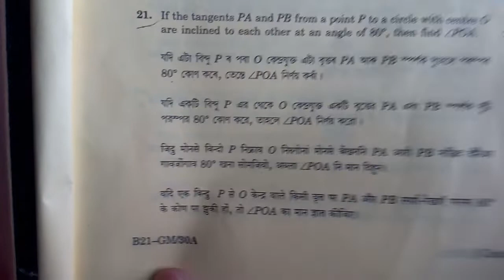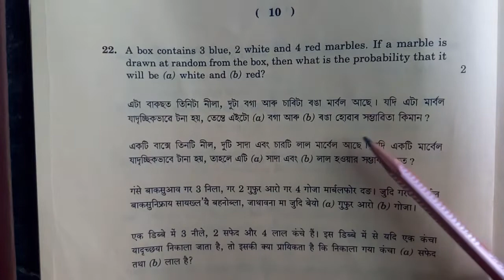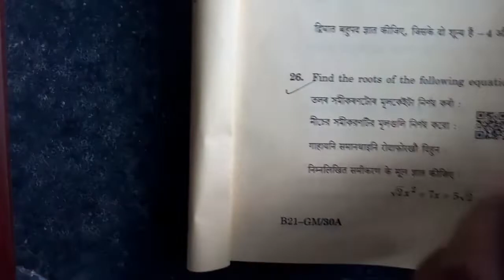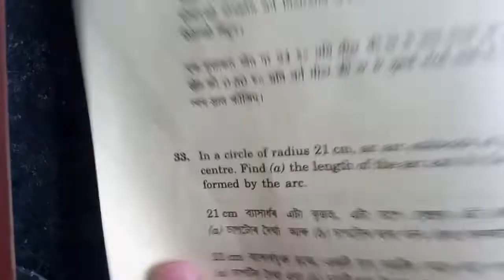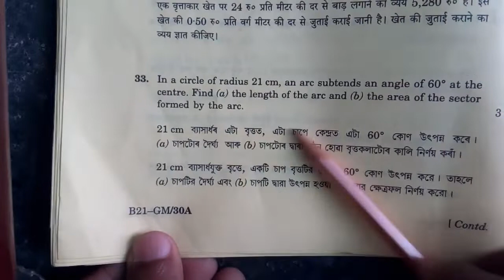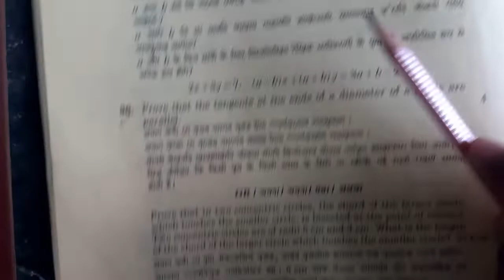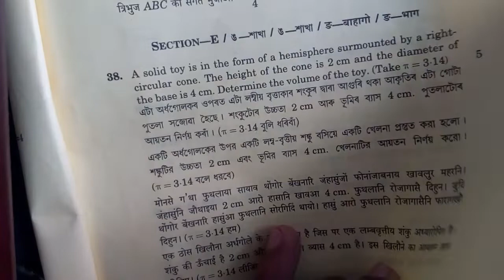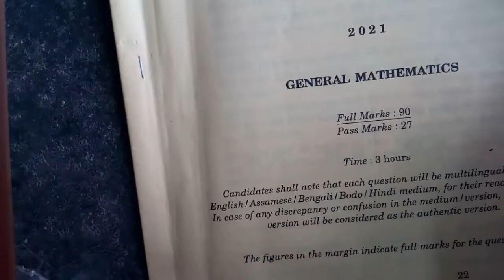H.S.L.C EXAM 2022, SUBJECT GENERAL MATHEMATICS, মেট্ৰিক পৰীক্ষাৰ প্ৰশ্নসমূহ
SEBA 10th Question Paper 2022

Every Hindi, English, Assamese, Bengali, Bodo, Manipuri, Garo, Nepali medium student can download the study material with SEBA Question Paper 2022 along with suggestions for theory, Internal Assessment, Practicals,  Objectives, Knowledge, Understanding, Application, Skil, Comprehension, Expression to MIL and NIC subjects conducted by SEBA Board.

Question Paper

Every year the Secondary Education Board of Assam (SEBA) has published the Sample Question Paper.

Subject experts of SEBA have designed and published on sebaonline.org with suggestions.

Every Class 10th student of Assam can download the SEBA Question Paper for all subjects of the course.

Practice Question Paper is available for both medium students under the board.

Regular & Private course students can practice the suggestions to get the best score in all SEBA exams.

Assam HSLC Model Paper 2022

Every Assam Board 10th Class of HSLC & AHM student can download the Question Paper with study material.

Practice the Guess Paper and conduct a regular mock test subject wise for all chapters to all medium students.

SEBA board is conducted their examination test for all General & Vocational course students.

Every Bengali medium, English medium, and other students can practice the SEBA Question Paper for Multiple Choice Questions (MCQ), Short Answer Type Questions (SA-1 & SA-2), Long Answer Type Questions (LA), Long Answer (LA) Easy (E), Very Short Answer (VSA) and Objective (O) questions.

Government & Private School student of the board needs to practice the question paper to get a best score in the board exams.

￼￼Assam SEBA Board (HSLC/AHM) 10th Class Model Question Paper 2022

SEBA 10th Question Paper 2022Assam HSLC/AHM Model Question Paper 2022Name of the StateSecondary Education Board of Assam (SEBA)AboutSEBA 10th Question Paper 2022ClassHSLC & AHM / 10th ClassSubjectsAssamese, Geography, Social Science, English, General Science, Fine Arts, Mathematics, Bengali, Hindi and etc…MediumEnglish Medium, Assamese Medium, Bengali and etc…CategoryAssam, Class 10, Model PapersAcademic Year2022

answers contact your class teacher and SEBA experts.

Download all Subject Question Papers for Assamese, Hindi, English, Maths, Physics, Biology, Social, General Science, Social Studies and etc.

How to Download SEBA Question Paper 2022 Pdf

Download All Subject SEBA 10th Question Paper 2022 or Assam HSLC Model Question Paper 2022 Pdf along with question patterns in subject wise from the following direct links to both

SEBA Question Paper

Government of Assam, Board of Secondary Education SEBA has announced the sample question paper to state class 10th examination tests for all medium students of government and private school HSLC / AHM course for Unit tests, Quarterly (3 Months), Half Yearly (6 Months), Pre-final and annual final examination tests to the academic year 2022.

SEBA Guess Paper 2022, Assam HSLC/AHM Practice Question Paper 2022 Pdf Download

SEBA Question Paper for Social Science: Assam HSLC EVS Model Paper 2022 Pdf Download

SEBA Maths Question Paper: SEBA HSLC Maths Question Paper 2022 Pdf Download

The Assam State HSLC & AHM student everyone can download SEBA 10th Model Paper 2022 with suggested question bank to all chapters in subject wise as SEBA HSLC Question Paper 2022 online by the official website of the board

Mathematics is the science and study of quality, structure, space, and change. Mathematicians seek out patterns, formulate new conjectures, and establish truth by rigorous deduction from appropriately chosen axioms and definitions.